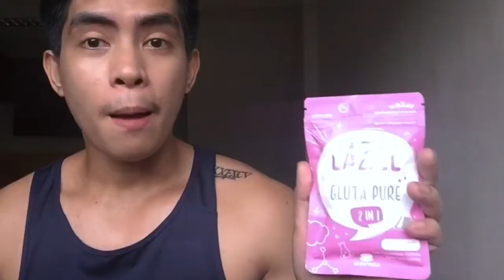NO SCAM! 7 Days USE LAZEL GLUTA PURE Review | Lazel Gluta Pure Side Effects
SAWADEE GUYS! I'm Mj, Filipino teacher in Thailand. After 7 days of taking this product at ito yungg resulta! Effective ba ang LAZEL GLUTA PURE 2 IN 1?

NO SCAM REVIEW! FROZEN COLLAGEN REVIEW! FROZEN COLLAGEN ORIGINAL VS FAKE
I TRIED LAZEL GLUTA PURE AND FROZEN COLLAGEN FOR 7 DAYS! (PHILIPPINES)
LAZEL GLUTA PURE REVIEW! I TRIED IT FOR 7 DAYS!
paano mawala ang pimples kahit walang pera o budget?
ANG TOTOONG SOLUSYON! Paano Nawala ang Pimples Ko STOP ACNE NOW
Frozen Collagen Honest Review | Pampaputi? Pampaganda? Effective ba?
FROZEN COLLAGEN HONEST REVIEW | TOTOO SYA!!!